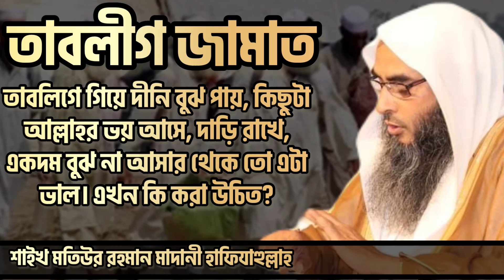তাবলিগে গিয়ে দ্বীনি বুঝ পায়,কিছুটা আল্লাহর ভয় আসে,দাড়ি রাখে।এখন কি করা উচিত? শাইখ মতিউর রহমান মাদানী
▌তাবলিগে গিয়ে দ্বীনি বুঝ পায়, কিছুটা আল্লাহর ভয় আসে, দাড়ি রাখে। একদম বুঝ না আসার থেকে তো এটা ভাল।
এখন কি করা উচিত?
𖣔প্রশ্ন: অনেক মানুষ তাবলিগে গিয়ে দ্বীনি বুঝ পায়,কিন্তু আপনার লেকচার শুনে জেনেছি এটা ঠিক না। কিন্তু যারা ঐরকমভাবে যায় না বা আসেপাশে সহী আকিদার দাওয়াতও পায় না। তাদেরকে কিভাবে বুঝানো উচিত? আর আমরা তো মেয়ে এলাকায় কোন সহী আকিদার ভাইও নাই যে তােদর বুঝাবে !একজন বলেছে তাবলীগে গেলে অন্তত কিছুটা আল্লাহর ভয় আসে, দাড়ি রাখে। একদম বুঝ না আসার থেকে তো এটা ভাল। কি করা উচিত?

𖣔উত্তর: দ্বীনি বুঝ পায়, শুধু দ্বীন পাওয়া যথেষ্ট না ! তাওহীদভিত্তিক দ্বীন পেতে হবে। যেই দ্বীনে আল্লাহর একত্ব ঠিক আছে শির্ক নেই। আর যে দ্বীন সুন্নত অনুকুলে হতে হবে । বিদ'আত মুক্ত হতে হবে। এ দুটো শর্ত অবশ্যই মনে রাখতে হবে । দ্বীন মানে ধর্ম, হিন্দুদের ধর্ম, বাতিল বিদআত পন্থী, শি/য়া/দের রাফে/জী/দের ধর্ম , খা/রে/জী জ/ঙ্গি/দের ধর্ম সমস্ত বিদ'আত পন্থী ,বের/লবী/দের ধর্ম। একি ধর্ম হইল নাকি? এসব ধর্ম করে তো জাহান্নামে যেতে হবে চিরকাল। তো কথা হচ্ছে যে, তাবলীগীদের যে দ্বীনি বুঝ পায়, সেটা শির্ক মেশানো বিদ'আত মেশানো বহু বিদ'আত এবং বেশ কিছু শিরকি আকীদা তাদের মধ্যে রয়েছে । কারণ তারা সুফী ইজম থেকে এসেছে মূলত । তাদের প্রতিষ্ঠাতা যারা মাওলানা ইলিয়াস, মাওলানা জাকারিয়া তারা সবাই সুফী ছিলেন সুতরাং এই সুফী ইজমে যে শির্ক বিদ'আত গুলি রয়েছে সেগুলি তাদের মধ্যে তাদের মুরুব্বীদের মধ্যে থেকে গেছে । আর এই শিক্ষাই তারা পেয়ে থাকে । তো দ্বীনের বুঝ মানে শুধু দাড়ি টুপি নয় , আর মসজিদ মুখি হওয়া নয় বরং দ্বীনের বুঝ হচ্ছে আল্লাহর একত্ব বোঝা তৌহীদ বুঝা প্রথম । সুন্নাহ বুঝা শির্ক বিদ'আত মুক্ত হয়ে এবাদত-বন্দেগি করা । আশা করি এ বিষয়টি বুঝতে পেরেছেন ।

তারপরে বলেছেন যে ,
যারা ঐরকম যায় না বা আশেপাশে সহি আকিদার দাওয়াত পায় না তাদেরকে কিভাবে বোঝানো উচিত ?
➤ জ্বী ,তাবলীগের যে অসারতা রয়েছে তাবলীগি কিতাবে বা তাবলীগী এদের আকিদায় যে শিরক-বিদআত রয়েছে এই সম্পর্কে আমাদের আলোচনা গুলো আছে ইন্টারনেটে সেগুলি তাদেরকে দেবেন এবং আরও ওলামা একরাম দের তাবলীগ সম্পর্কে সতর্কীকরণ আছে । আরব ওলামাদের রয়েছে সেগুলোও শোনাবার চেষ্টা করবেন । জ্বী,তাদেরকে তাবলীগের উপর তাবলীগের যে কিতাবে শিরক-বিদ'আত আছে এই সম্পর্কে বেশকিছু বই বাংলায় রয়েছে সেগুলোও দিবেন তাদেরকে। এভাবে দাওয়াত দেবেন।

সহি আকিদার ভাই ও নাই যে তাদের বোঝাবে একজন বলেছে তাবলীগকে গেলে অন্তত কিছুটা আল্লাহর ভয়ে আসে ,
➤ আল্লাহর ও ভয় আসে আর মুরুব্বীদের সম্পর্কে এই ধারণা আছে যে মুরুব্বীদের কবর থেকে সাহায্য আসে। নবী ﷺ কবর থেকে হাত বেরিয়ে আসে  নবী ﷺ কবর থেকে ওয়ালাইকুমুস সালাম জবাব আসে। নবী  ﷺ এর কাছে গিয়ে কবরের কাছে গিয়ে ক্ষুধার কথা পেশ করলে দরখাস্ত করলে  রুটি চলে আসে স্বপ্নযোগে।এসব কথা তাবলীগী নেসা ফাযায়েল আমলে আছে । আশা করি বুঝতে পেরেছেন ।

এই রকম শিরকি আকীদা আমল নিয়ে এবাদত-বন্দেগি করলে নাজাত পাওয়া যাবে না ।
আল্লাহ আল্লাহ রাব্বুল আলামীন যেন বোঝার তৌফিক দান করেন।
উত্তর প্রদানে : শায়খ মতিউর রহমান মাদানী (হাফিযাহুল্লাহ্)
দাঈঃ ইসলামিক কালচারাল সেন্টার, দাম্মাম, সৌদি আরব।
Sheikh Motiur Rahman Madani WhatsApp Q & A